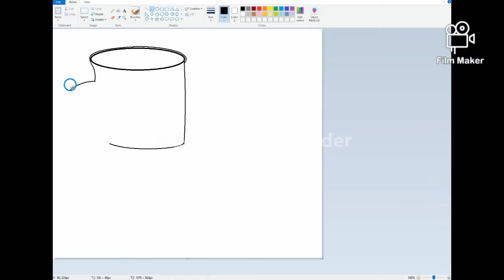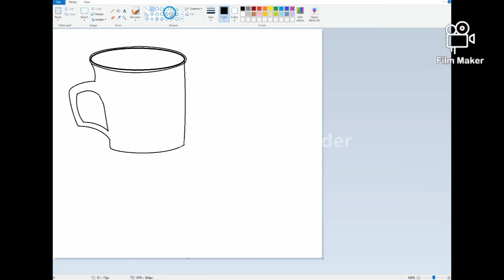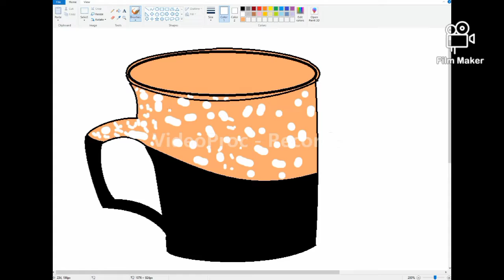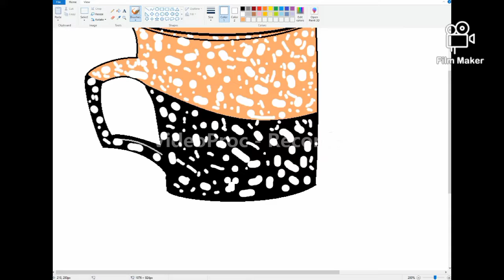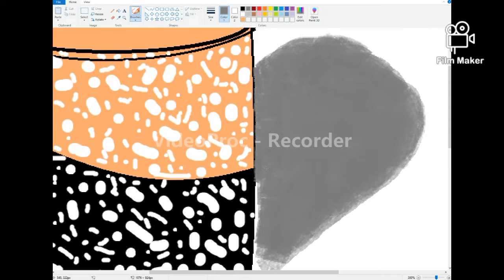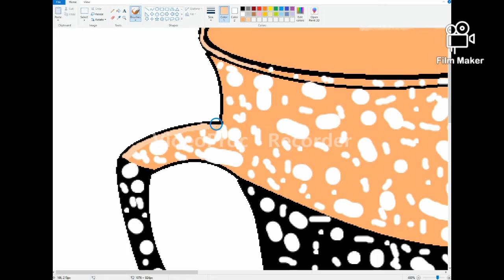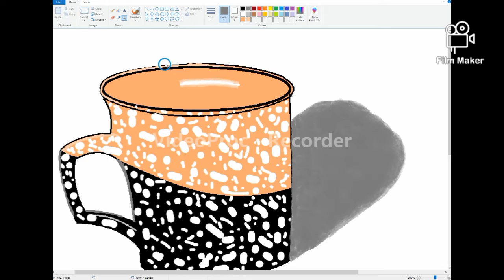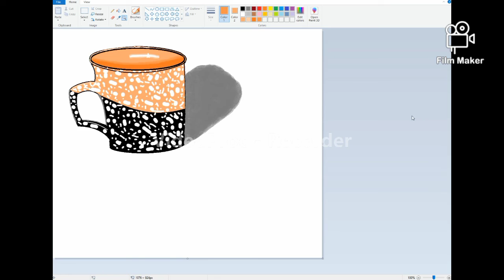How to draw a cup in ms paint|Cup painting in ms|Abdullah Arts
Hi guys ,I am Abdullah in this video
I will show how to draw a cup in ms paint

Some Helpful Tools
For zoom paint size Ctrl+
For small size Ctrl-